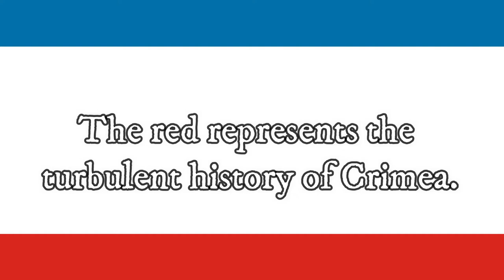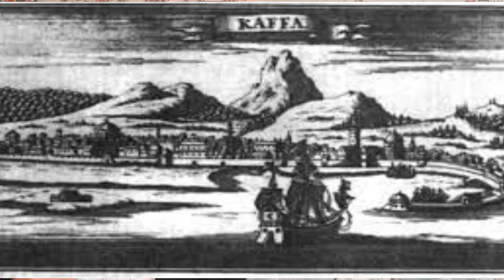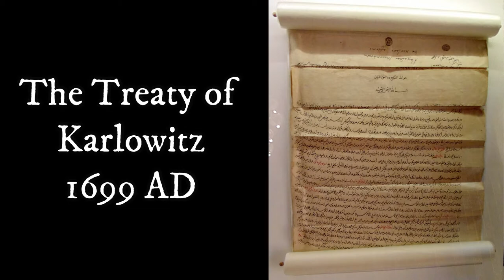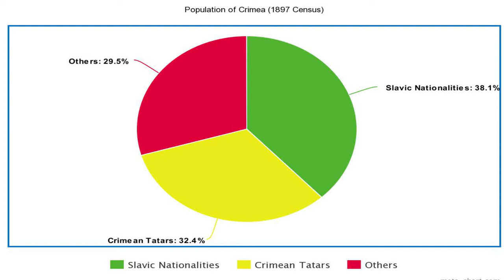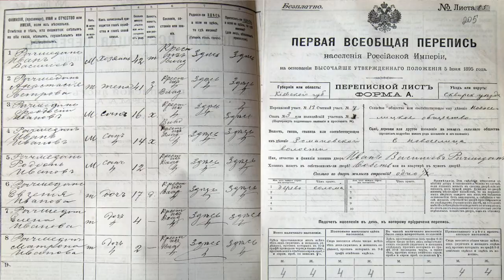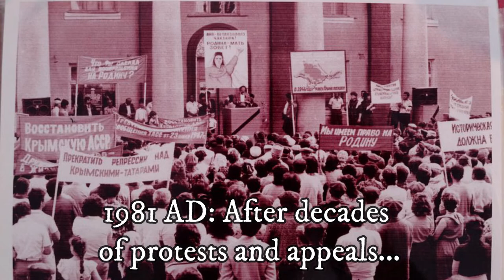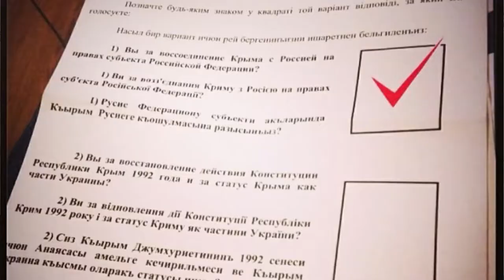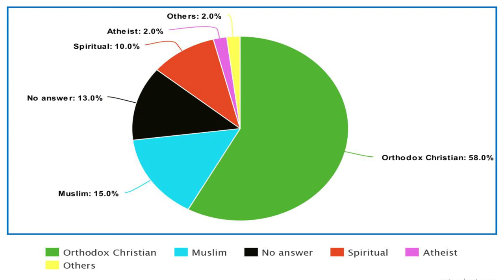The Crimean Republic